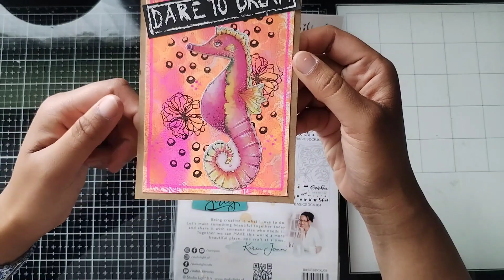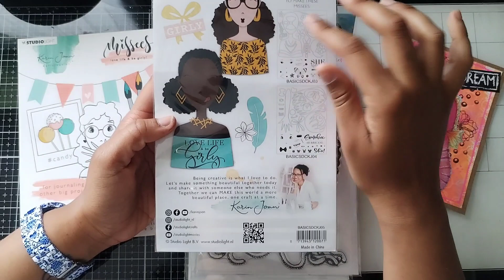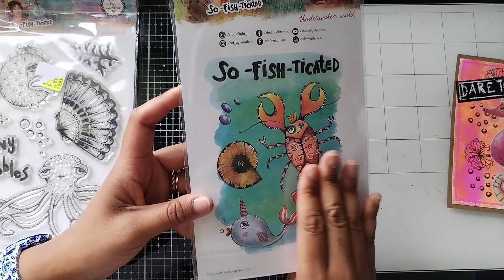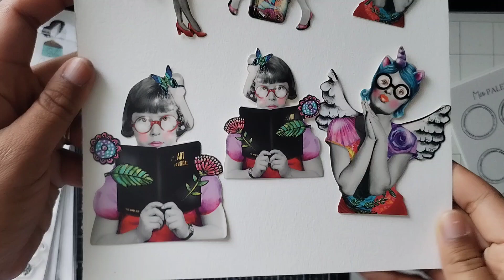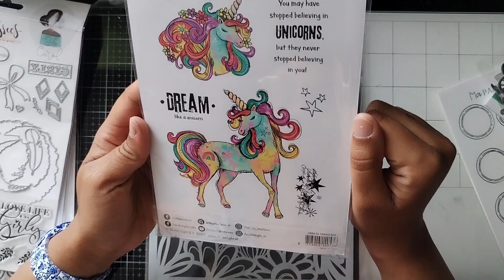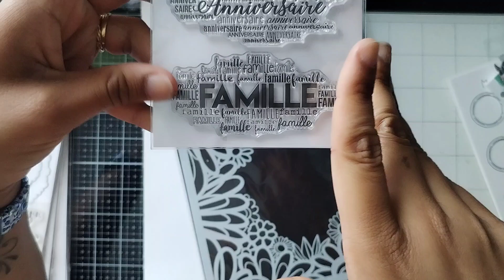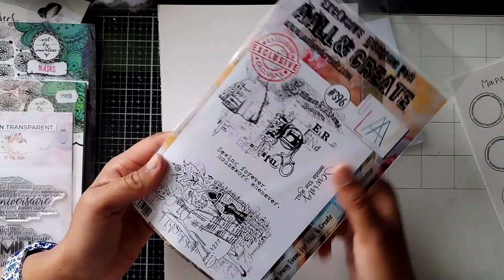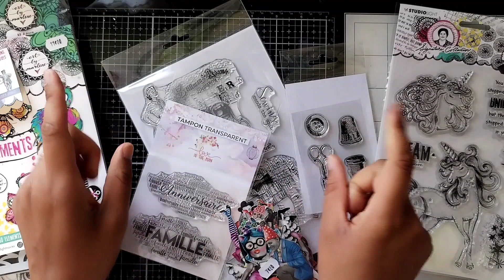HAUL KERGLAZ et Courrier suprise de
🛒Liens partenaires et codes promo

-10% avec Echo10